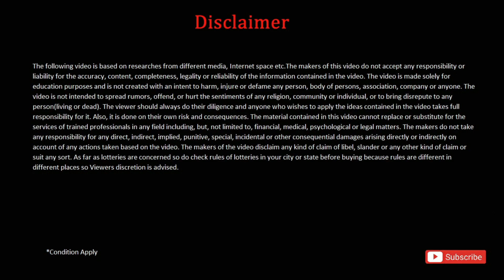Wb Madhyamik exam 2021 new big update | wb board exam 2021|Madhyamik exam news today|HS exam news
Wb Madhyamik exam 2021 new big update | wb board exam 2021|

covered topics